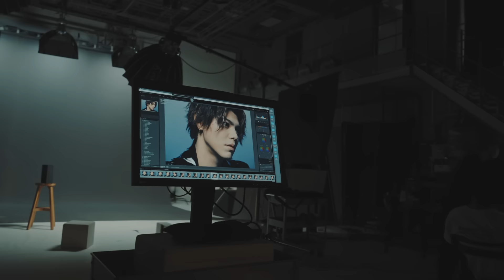BE:FIRST / Mainstream -Behind The Scenes-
Streaming & Download

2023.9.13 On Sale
BE:FIRST / Mainstream

Lyrics : SKY-HI
Produced by SKY-HI, Ryosuke “Dr.R” Sakai
Recording & Mixing Engineer : Ryosuke “Dr.R” Sakai
Recording & Mixing Studio : STUDIO726 TOKYO
Choreographer : SOTA (BE:FIRST), ReiNa
Total Produced by SKY-HI (BMSG)

Director / Camera : Takahiro Tsuboi

“Mainstream”
流行、人気、トレンド、みたいなものを皆が追って、追われていく。
それはエンターテインメントやカルチャーの成長に伴って大きくなっていく。
この楽曲をリードタイトルにする事で、"異色の" "まさかの" "ここに来て逆に" みたいな事を言われるかもしれないが、全くそんなつもりはない。
気を衒うでも、逆張りをするでもなく、自分達のスタイルを磨き続けたBE:FIRSTは、2023年にこれを王道として提示する。
Mainstreamに乗っかるのではなくて、Mainstreamを作る存在として、BE:FIRSTは自分自身を定義し、証明する。